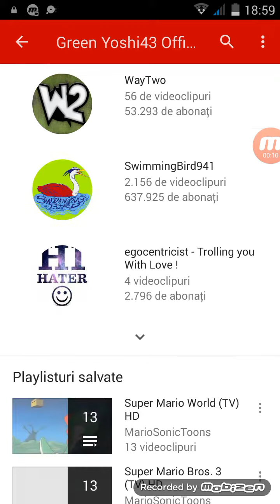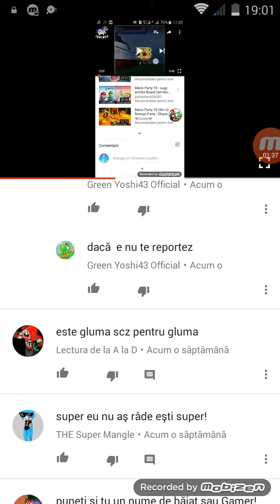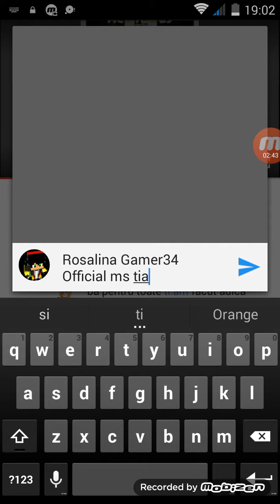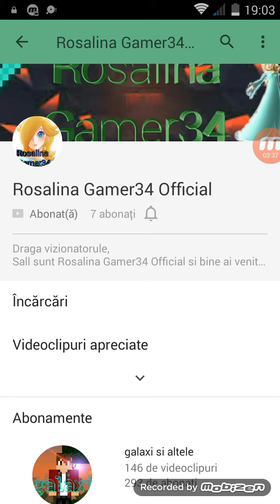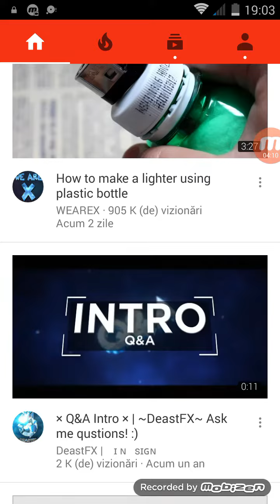PROMOVARE la green yoshi 43 official si celelalte canale al lui rosalina....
Like aubacribe
Cele 3 canale ale celui promovat
Ne vedem maine

Pa!